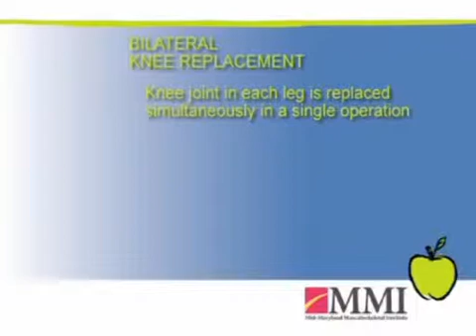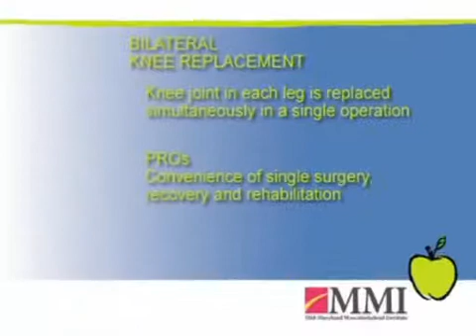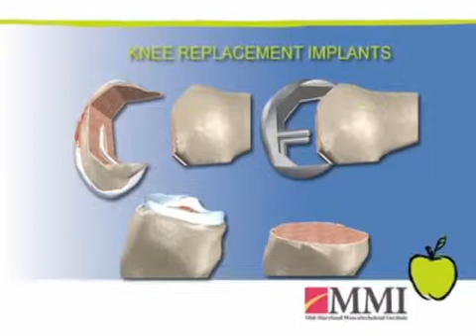Dr. Frank Nisenfeld at MMI - Total Knee Replacement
Dr. Frank G. Nisenfeld is a board certified orthopaedic surgeon at MMI in Maryland. Here, he discusses some of the reasons for a total knee replacement and what it entails. to read more about Dr. Nisenfeld.